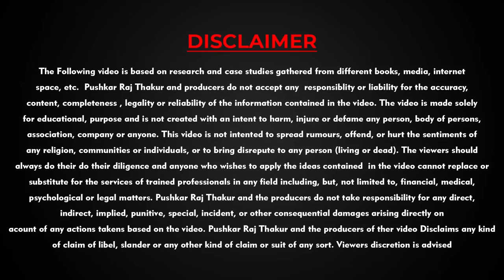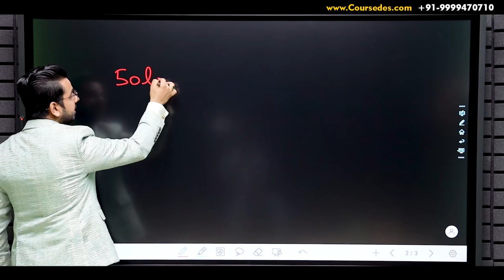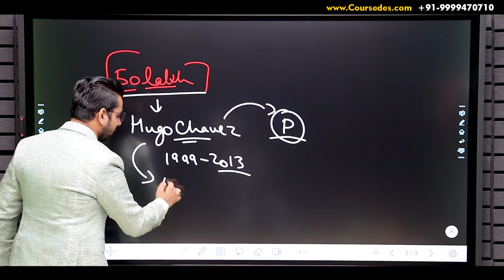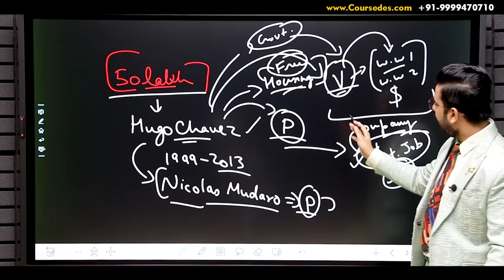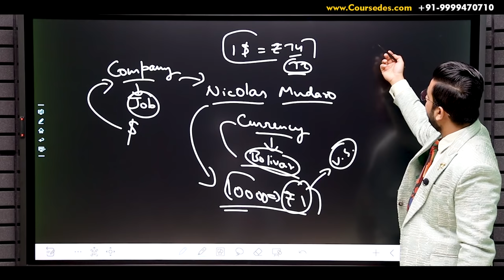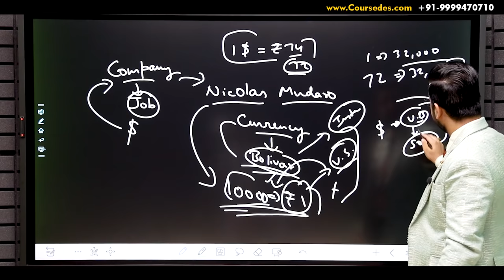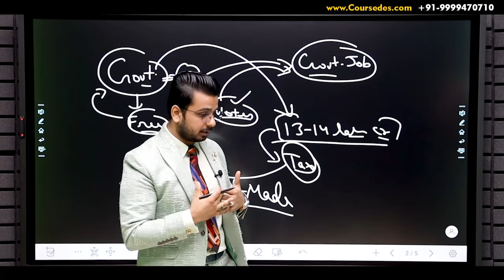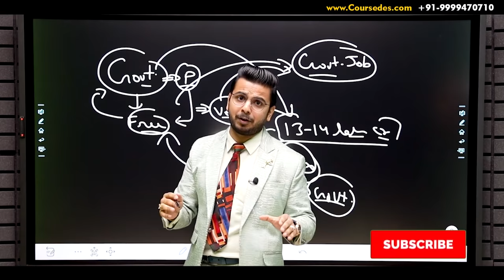Cheapest Country in the World | Case Study on Venezuela 🇻🇪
In this Video you learn about Venezuela and the reason of the economy collapse and Hyperinflation.